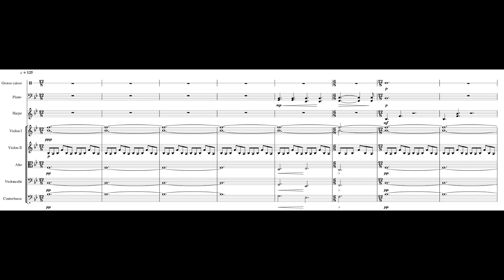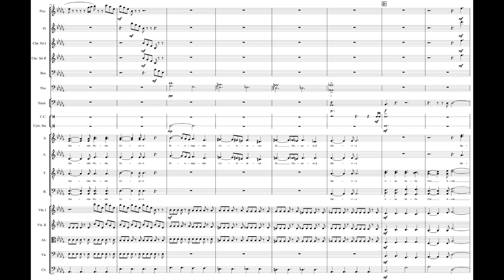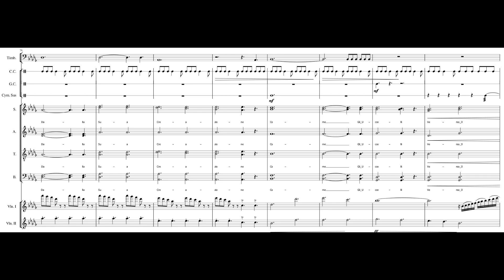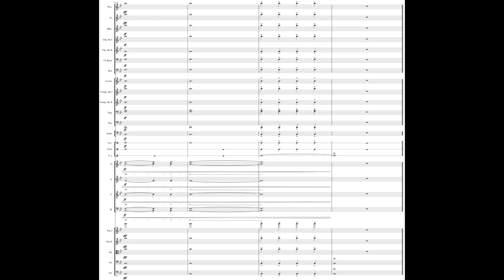Civilization VI - Main Theme, Sogno di Volare (The Dream of Flight) [Sheet Music]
For this month, I (tried) to reproduce the main theme of Civilization VI : Sogno di Volare (The Dream of Flight).

Composed by Christopher Tin
Lyrics by Leonardo da Vinci, adapted by Chiara Cortez.

Feel free to check out Christopher Tin's YouTube page, Facebook, Twitter and Instagram.